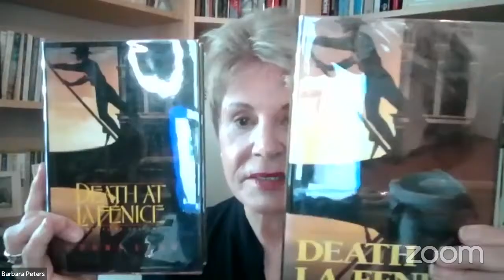Donna Leon discusses Give Unto Death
Donna Leon in conversation with Barbara Peters.